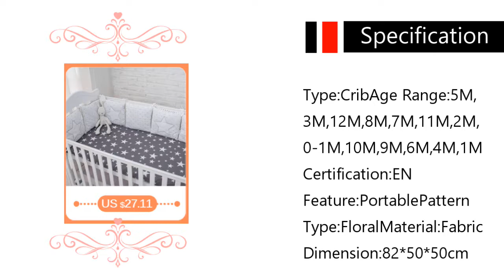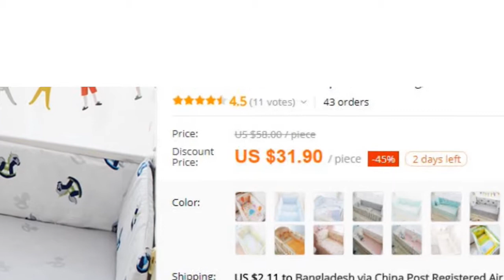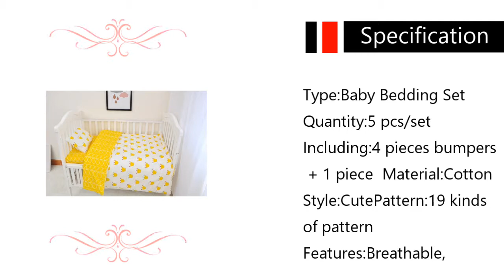Baby Sleeping Bed II Bumpers Set,Soft Baby Cot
The best baby travel beds to buy
BY ADMIN · OCTOBER 10, 2017

Let’s see which is the best baby travel beds. Read our recommendations carefully! This summer will be the first to enjoy a family vacation, since your child was born recently. That’s why this time of rest is waiting for you with great enthusiasm, not only because you are going to leave aside the labor worries but also, and above all because you are going to be all three together.baby travel beds

That situation should know that you are going to assume that you plan even more the escape, since your little one will require that you take all the items you need to be well attended and with your needs covered, such as the bottle warmer. However, what you should not miss, if you go to a hotel or any other accommodation where they do not offer baby travel beds, is to carry what is known as travel cot.

What is a baby travel beds?

As its name suggests, a travel bed is the one that is identified by the fact that it has some characteristics that make it ideal to be able to carry it with you when you leave the house. In particular, it is not only comfortable and lightweight, but also has dimensions that make it easy to carry comfortably in the trunk of the car. In this way, there is no need to be aware if the hotel, apartment or camping are offered or not such items so that the child can rest. The baby travel beds are very helpful for travel